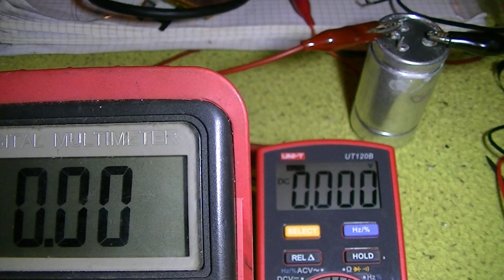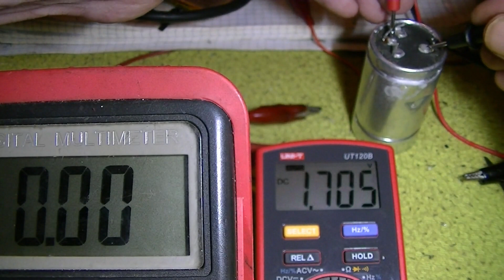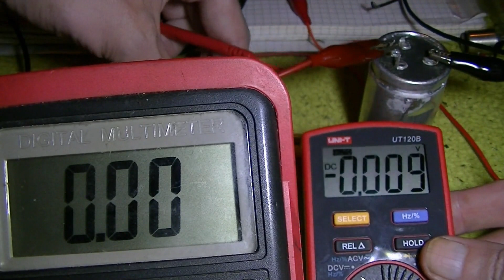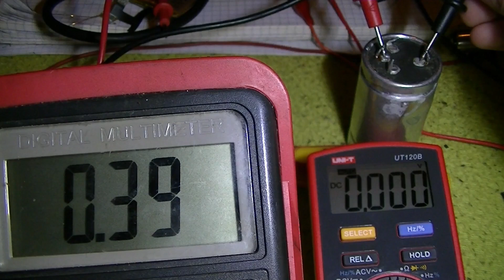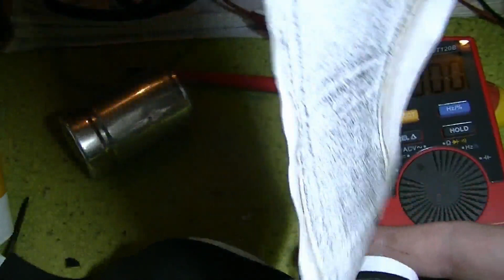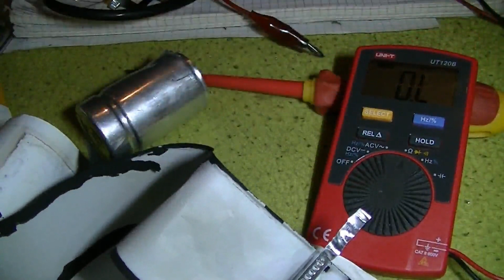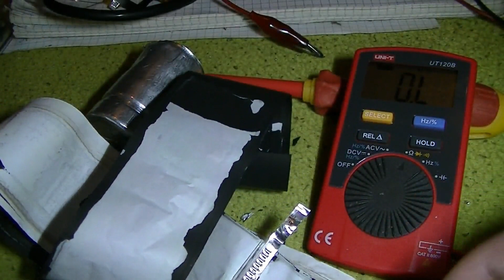Kondensator vom Roller zerlegen - eflose #947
Messen und anschließend zerlegen des Kondensators vom letzten Video der ausgelaufen ist, ich mag mal rein schauen was den da so drin ist weil der ja echt sehr viel Energie speichern und abgeben kann. Zum messen verwende ich 2 Multimeter, das Kleine um die Spannung zu messen und das Große um den Strom zu messen.